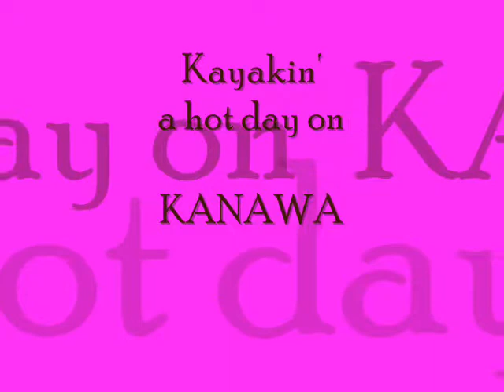KANAWA 2012 - Kayaking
There's nothing much to do on Kanawa, swimming, snorkling, diving, eating at the really great restaurant "Starfish" or kayaking 'round Kanawa looking at the korals and the rich fishlife.  At this occation I saw 3 young lionfish among lots of other beautiful things in the sea.